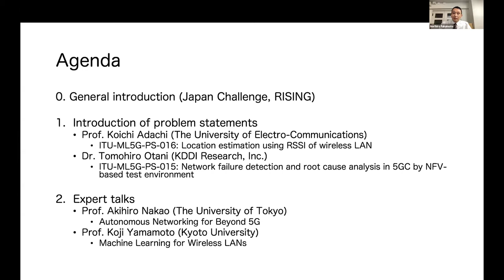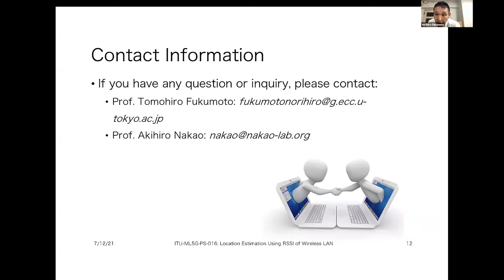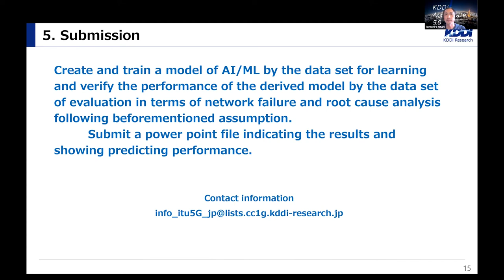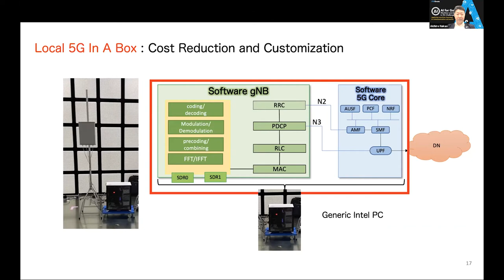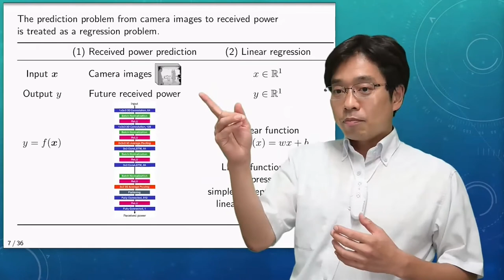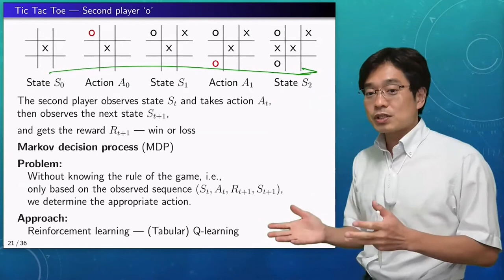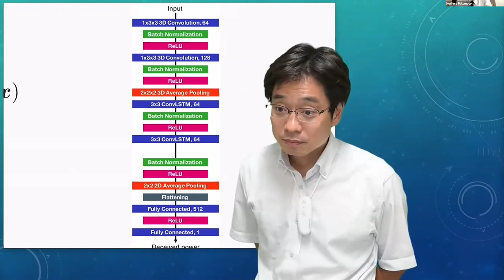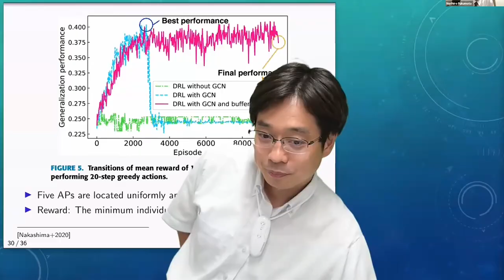Japan Challenge - Network Failure Detection & Location Estimation | AI/ML IN 5G CHALLENGE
This webinar, introduces 2 problem statements for the challenge hosted in Japan as well as expert talks.

ITU-ML5G-PS-016: Location estimation using RSSI of wireless LAN

The demand for location information is becoming more critical due to the emergence of map applications and augmented reality (AR). GPS is the leading steam of localization; however, its accuracy significantly degrades when the number of satellites that can be seen from the receivers decreases or due to reflection from the structures. As a substitution, localization techniques utilizing the radio signal received from Wi-Fi AP and cellular BS is promising. However, the typical triangulation approach suffers from the multipath fading channel, and hence it cannot achieve high accuracy. This challenge aims to verify if the AI/ML aided localization utilizing RSSI observed at the terminal can achieve similar accuracy as the GPS-based localization. This challenge explores the possibility if the data-oriented localization can replace the model-based location with the help of powerful AI/ML techniques.

ITU-ML5G-PS-015: Network failure detection and root cause analysis in 5GC by NFV-based test environment

As 5G mobile networks are getting to be spread globally, the stable and high-quality operation is a must to minimize the social impact caused by 5G service failure. In conjunction with 5G deployment, not only NFV (network virtualization function) but also CNF (cloud native
function) is being deployed in service provider networks, adding complexity and uncertainty to operational environment. In that situation, network automation is a key to accelerate 5G network penetration, although highly experienced operators can tackle affected network failure and the anomaly detection is additionally desired to be automatically and rapidly performed by AI/ML. In this problem, the data sets in a 5G core network are provided along with network status information such as normal, a failure, mis-operation and so forth, as normal/abnormal labels. Participants are required to create the model to pinpoint the network status of failures and mis-operation using those data sets and evaluate the performance of the developed model.

2 Expert talks: Machine Learning for Wireless LANs

The two expert talk provides applications of deep supervised learning and reinforcement learning for microwave and mmWave wireless LANs (WLANs). Furthermore, the talk will address how to apply the machine learning techniques to challenges in WLANs based on mmWave, received power prediction and handover and advances in Machine Learning research applied to wireless communications.